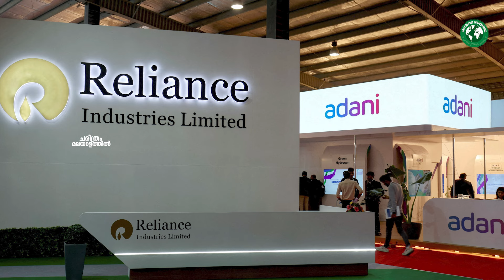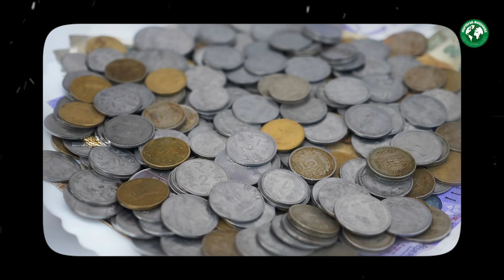അംബാനിയുടെ മൂന്നാമത്തെ മകൻ ! Ambani's third son | Mukesh Ambani | Malayalam | Kerala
അംബാനി പുറത്താക്കിയ മൂന്നാമത്തെ മകൻ ! Ambani's third son | Mukesh Ambani | Malayalam | Kerala